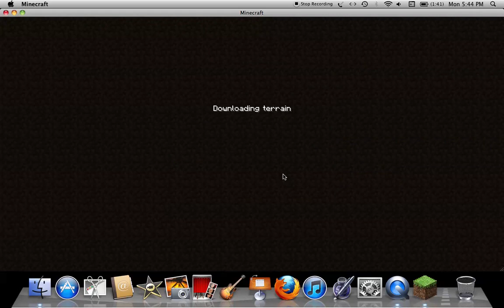MINECRAFT WITH KATE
My first minecraft video! :D Sorry about my laptop...I'll try to get it fixed